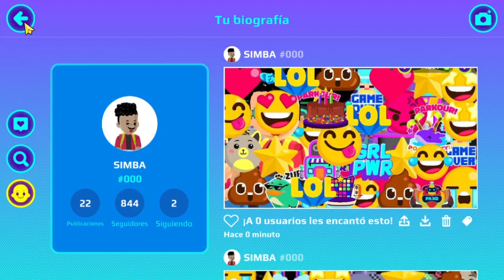COMO DESBLOQUEAR PEGATINA SECRETA EN PK XD 😱 !CUANTO PEGAMENTO! 😝 SIMBA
RETO DE 200 LIKES PARA PROXIMO VIDEO